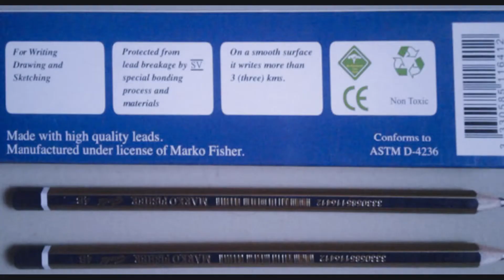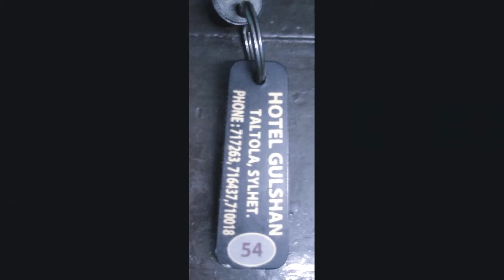Education Tour on Poriborton Chai 8, Tanvir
An Education Tour on Poriborton Chai in sevaral districts.